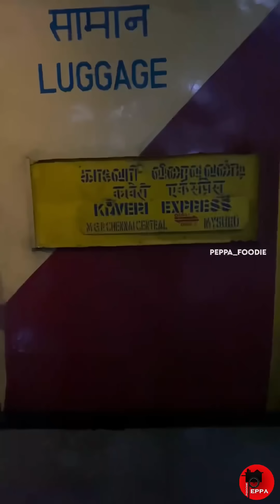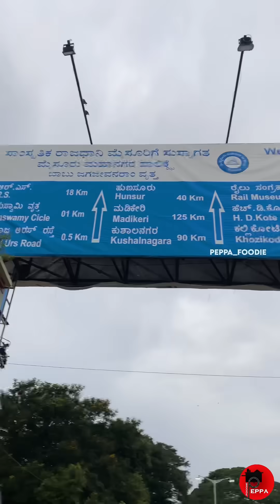Idhu Train ah 🚂😱 Illa LOCAL Bus-ah💥 | Coorg Series | Ep 1 | Peppa Foodie ✨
Vanakam Makkale Recent ah We Happen to Visit to Coorg for 2 Days So Sharing the Videos from that Trip 💥🔥 Kutty Trip dhan ana Fun ah Pochu ✨ Daily Correct ah Vandhurum Delay Irukadhu 😁